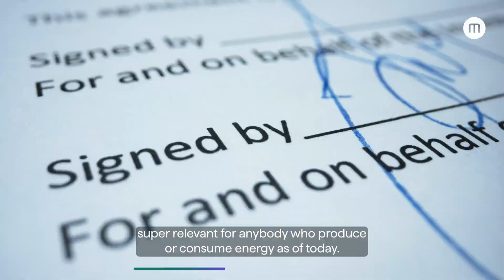Guarantees of Origin Certified Course by Montel Academy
Understand how European Guarantees of Origin markets work, the fundamentals driving GO prices and why the sector is now growing exponentially along as sustainability targets increase across the continent.